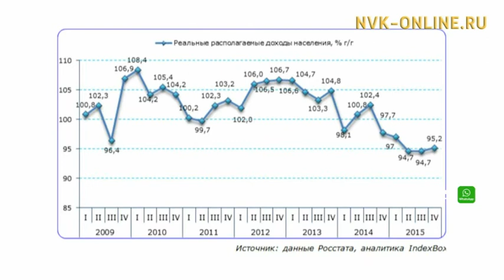В Нерюнгри стартовали Дни Федерации профсоюзов Якутии